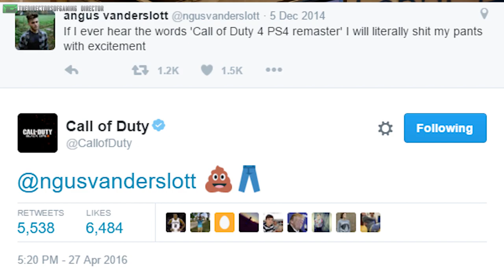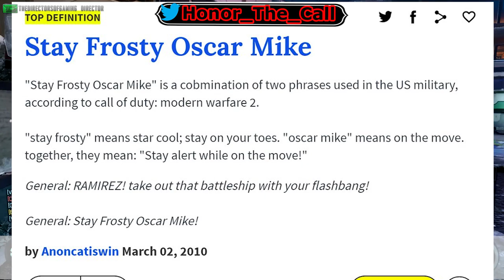CALL OF DUTY INFINITE WARFARE HAS AN ALIEN GAMEMODE?! (COD NEWS) By HonorTheCall!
✚ DIRECTOR:
Call of Duty News By HonorTheCall!

✚ TODAY'S CALL OF DUTY NEWS:
▶ 0:15 - Call of Duty: Modern Warfare Remastered (ModernWarfareRemastered COD4Remastered CallofDuty4Remastered) Has Been Somewhat Confirmed By Activision Via The Official CallofDuty Twitter Account By Responding To A 2 Year Old Tweet With Emojis ( The Official InfinityWard Twitter Account Also Tweeted "Stay Frosty" Which Means "Stay Alert" And Is A Phrase That Was Referenced In Call of Duty Modern Warfare 2!

▶ 1:17 - According To An Industry Insider, Call of Duty Infinite Warfare's (InfiniteWarfare) 3rd Gamemode Will Feature Some Sort of Aliens As The Punchline Is "They Came To Our World And Conquered Us, Now We Will Go To Theirs"!

▶ 1:44 - Treyarch Has Launched "Nuketown Weekend" For Call of Duty BlackOps3 Which Will Feature A Playlist Dedicated To The Map "Nuketown" And Will Run From Friday April 29th 10am PST/1pm EST To Monday May 2nd 10am PST/1pm EST!

▶ 1:53 - "Awakening" Which Was The 1st DLC For CallofDutyBlackOps3 Has Been Announced To Be Releasing On May 5th For Xbox 360! It Was Originally Assumed That No DLC Would Be Released For Black Ops 3 On Xbox 360 Or PS3 But Xbox's Major Nelson Has Confirmed That At Least For Xbox 360 We Will See At Least The First DLC Pack Awakening Be Released, No Similar Announced Has Been Made By Sony For The Playstation 3.

Artist: UnderwaterBeats
Song: Formless